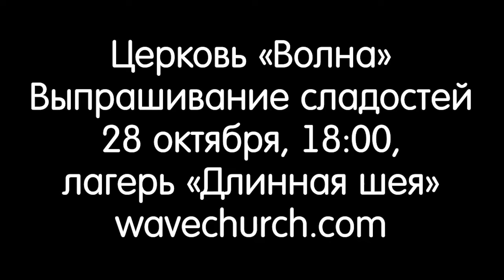Семейная вражда. №2 «Церковь Волна» (41)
В этом выпуске Шерон Келли проповедует о семейной вражде на основании истории о блудном сыне.

Иисус учил, рассказывая притчу, а притча это не всегда быль, но в этом случае мы имеем дело с реальным событием. Иисус рассказал историю, чтобы люди поняли, что этот сын осмелился сказать родителю: «Отдай наследство — я ухожу!». Бог учил притчами, чтобы люди поняли истину.

Здесь Он рассказывает историю, неподдающуюся объяснению. Божье Слово чудесно, потому что оно практично. Первый пункт о семейной жизни звучит так: «Вам придётся испытать боль». Нам придётся испытать боль.

Может быть, ты проходишь трудные времена: твой близкий умер. Из одного двора доносятся звуки праздника, а из другого — твой плач об усопшем: твоё сердце разбито. Возможно, вам поставили страшный диагноз,  и это… выбило почву из-под ваших ног. Может быть, ваш ребёнок живёт так, как жил блудный сын. Возможно, вы думали, что у вас идеальная семья, но вы осознали, что это не так. Или, возможно, вы выросли в христианской семье, но ваши родители развелись, и это потрясло основание вашей жизни. Друг, не сдавайся!
Не опускай руки! Оставайся там, куда Бог поместил тебя: отец блудного сына поступил именно так — он не сдался.